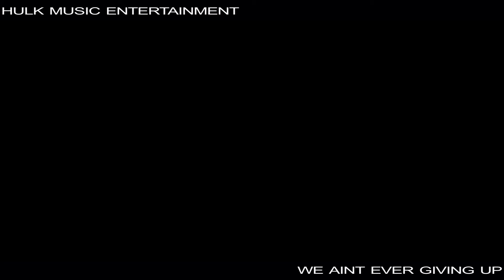WE AINT EVER GIVING UP DIRECTED BY JOSE CANDELARIO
HULK MUSIC ENTERTAINMENT
HIJOS DE BORINQUEN FILMS
DIRECTED BY CANDELARIO